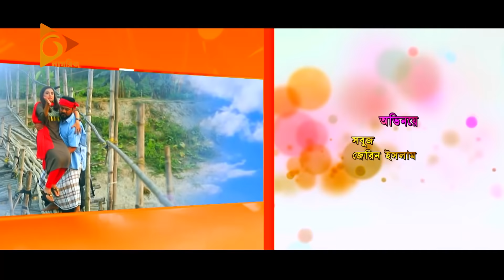দাদো | Dado | পর্ব ৮৬ - ৮৭ | Bangla Natok | Mir Sabbir | Tania Brishty | Moumita Mou | Nagorik Natok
Bangla New Natok 2021 - দাদো (Dado)।
Episode: 86 - 87 (৮৬ - ৮৭ পর্ব)।
Cast: মীর সাব্বির (Mir Sabbir), তানিয়া বৃষ্টি (Tania Brishty), মৌমিতা মৌ (Moumita Mou), প্রমুখ।
Directed by: আদিত্য জনি।

►Tomar Name Ki? | তোমার নাম কি? | Niloy Alamgir | Tania Bristy